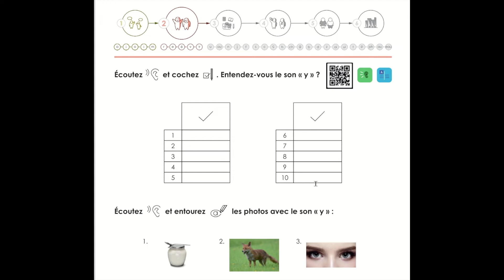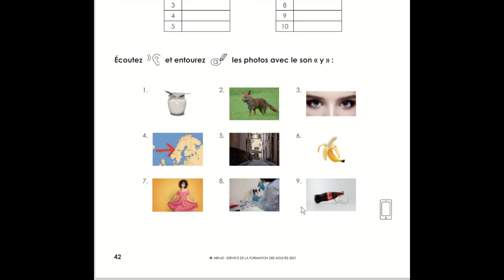Module 2 : exercice audio p. 42